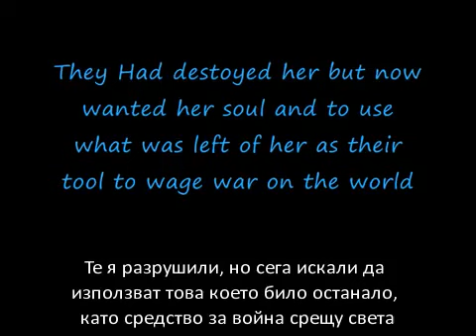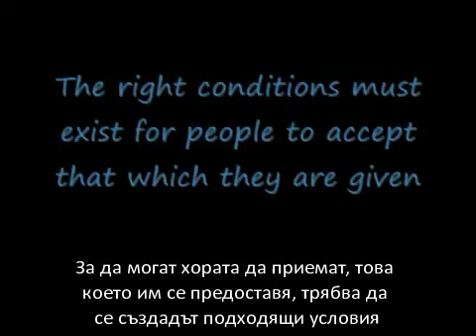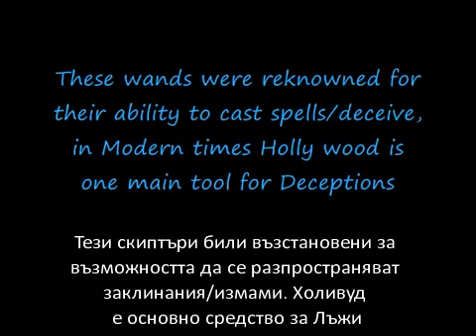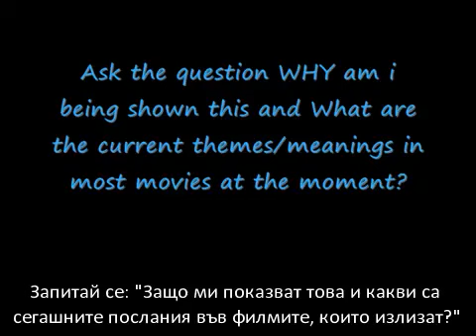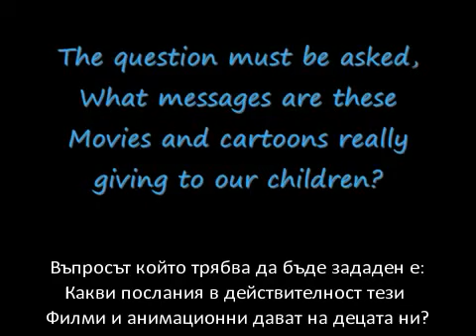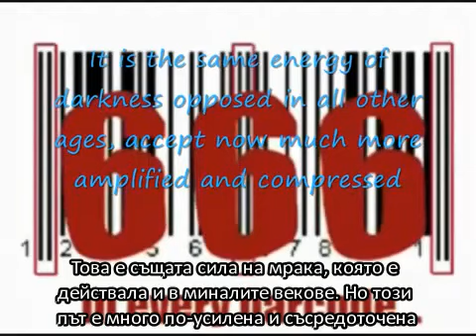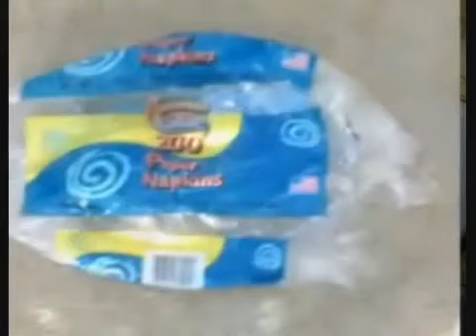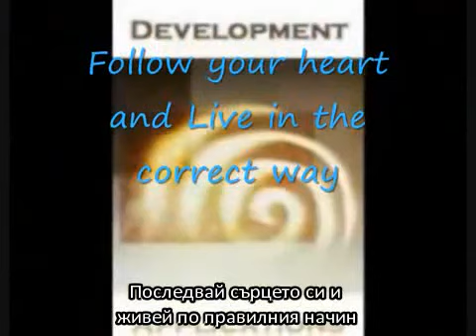ЗАВРЪЩАНЕ В РАЯ - ч.23